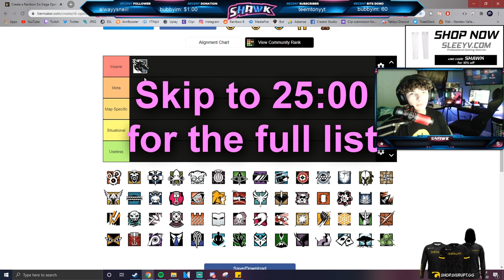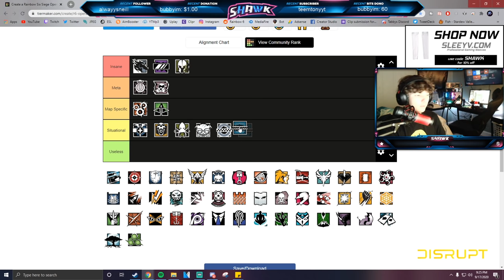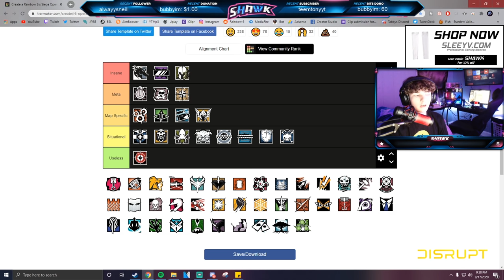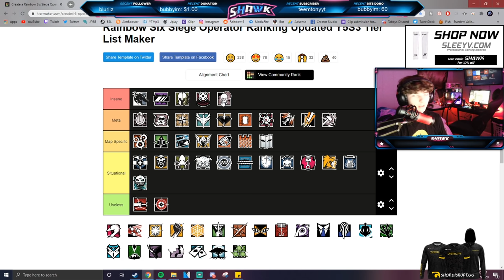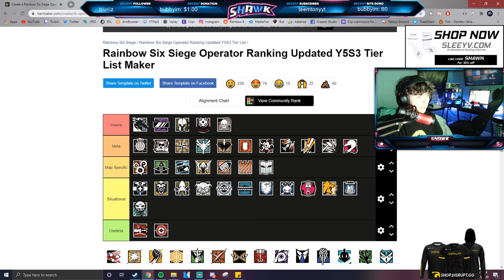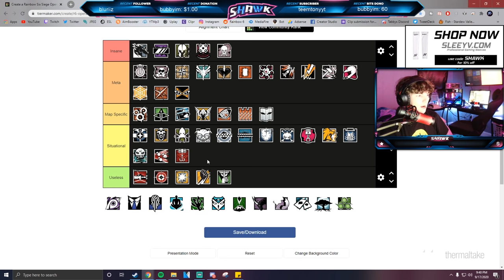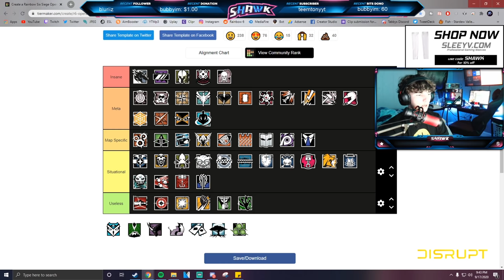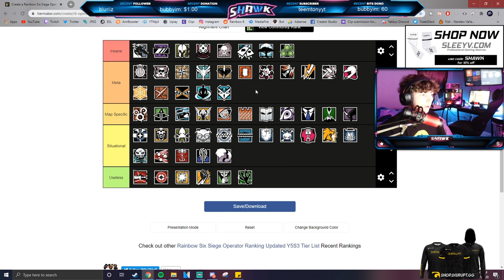*NEW* Operator Tier List 2020 - Rainbow Six Siege Shadow Legacy